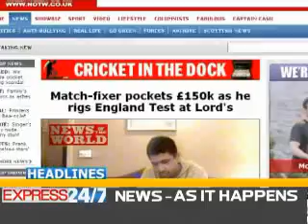News Peek (Express 24/7) 29-Aug-2010 9:00am